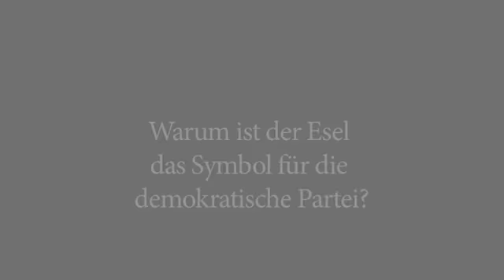Warum ist der Esel das Symbol für die demokratische Partei?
James Hill, intern an der U.S. Botschaft in Wien, beantwortet diese Frage.